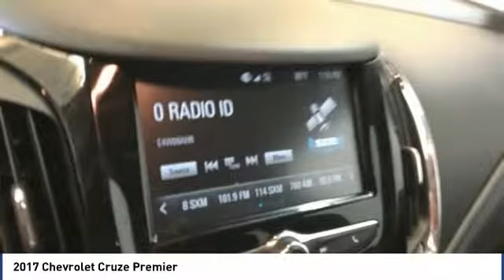2017 Chevrolet Cruze 2017 Chevrolet Cruze Premier FOR SALE in Corona, CA HP8490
Stop in today for a test drive of this U 2017 Chevrolet Cruze

CardinaleWay Hyundai
2525 Wardlow Rd

LOADED    CARFAX One-Owner. Mosaic Black Metallic 2017 Chevrolet Cruze Premier FWD 6-Speed Automatic 1.4L 4-Cylinder Turbo DOHC CVVT ONE OWNER, BLUETOOTH, REAR VIEW CAMERA, MP3 CAPABLE, NAVIGATION/GPS, KEYLESS ENTRY, LEATHER, REMAINING BALANCE OF FACTORY WARRANTY, SIRIUS/XM RADIO, POWER SEAT.  Inland Empire, Corona, Riverside, Ontario, San Bernardino, Orange County, Yorba Linda, Chino Hills 92882. Recent Arrival! Odometer is 9820 miles below market average! 30/40 City/Highway MPG  Awards:     2017 KBB.com 10 Most Awarded Brands Experience the Cardinale Way difference. We develop outstanding relationships where everybody wins. All prices plus dealer installed accessories.  Reviews:     Cabin is attractive, especially with the two-tone color scheme; lots of rear seat legroom; plenty of appealing convenience and technology features are offered. Source: Edmunds     Cabin is attractive, especially with the two-tone color scheme; lots of rear-seat legroom; fuel-sipping diesel-engine upgrade available; plenty of appealing convenience and technology features are offered. Source: Edmunds  Vehicle price and availability are subject to change without notice.